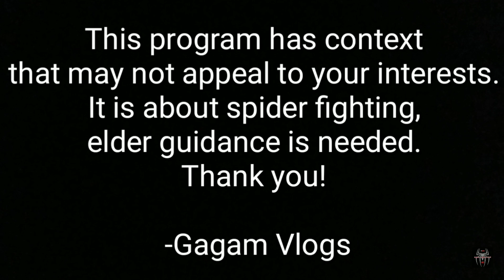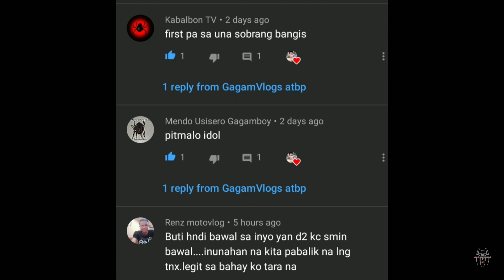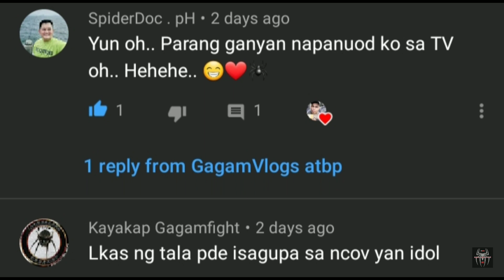FOUR SPIDER RUMBLE! FEAT. TALA!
Yow mga ka bangaw ako ang inyong lingkod gagamvlogs ATBP. Panuorin at tangkilikin ang larong ating kinahiligan mula noon hangang ngayon. Please support all filipino Spider YouTube content creator.

Gagamba
90'kids